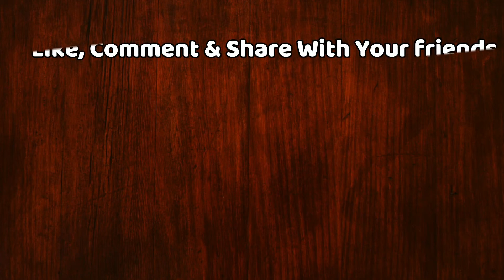बच्चों में दिखे इस अनोखी बीमारी के लक्षण तो हो जाएं सावधान, तत्काल कराएं कोरोना टेस्ट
If You See Symptoms Of This Unique Disease In Children Then Be Careful Get Corona Test Done Immediately | Unique Symptoms Seen In Children Get Corona Test Done Immediately